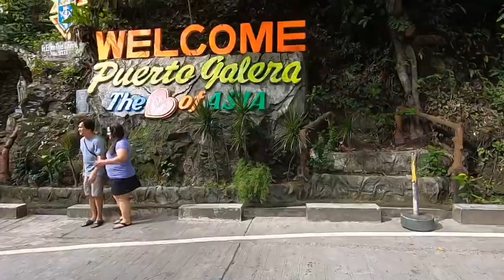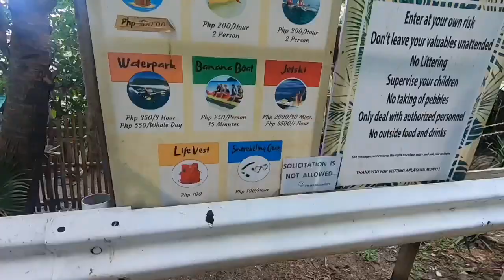Puerto Galera | July 29-31, 2019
the one at Puerto Galera with the fam!